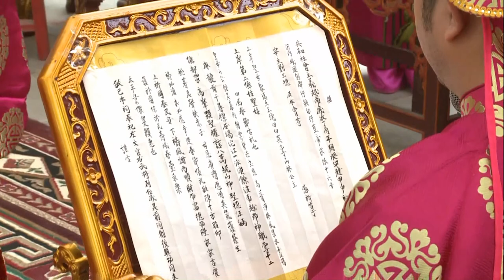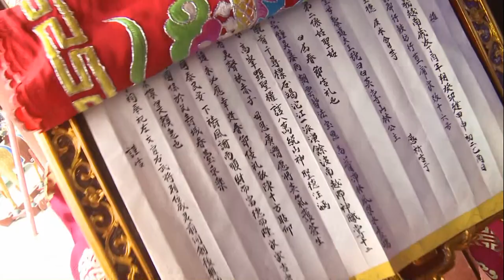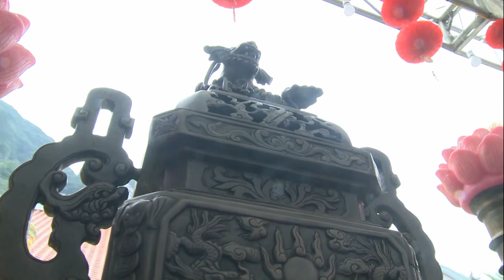LỄ HỘI ĐỀN CÔ ĐÔI THƯỢNG - CAO PHONG - HÒA BÌNH p2 ngày 2/2/2017